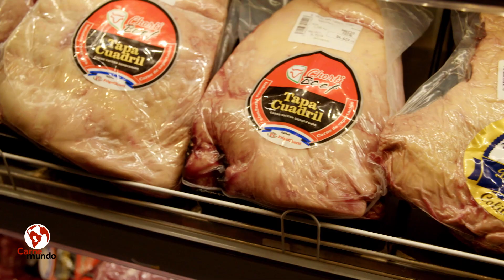CARNE PARA EL MUNDO - BRAHMAN BEEF